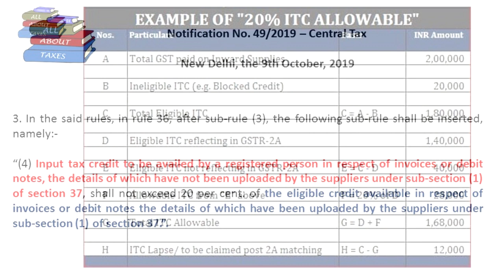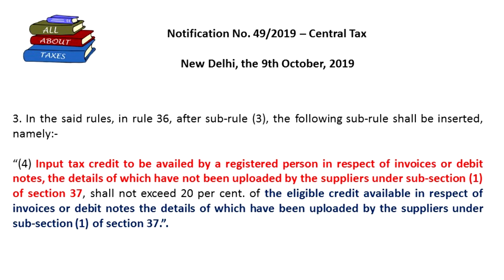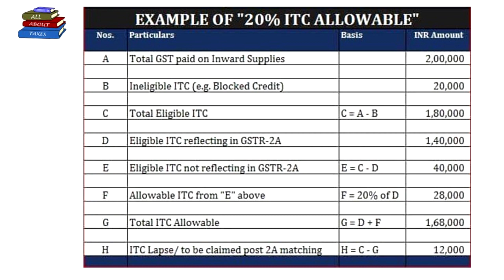GST ITC RULESमें आया खतरनाक कानून PAY करना होगा ज़्यादा टैक्स || CA MANOJ GUPTA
A brief discussion about new gst itc rule in notification no. 49/2019-Central Tax.